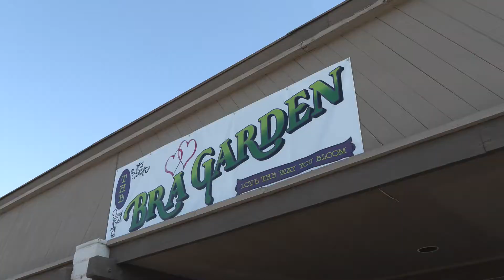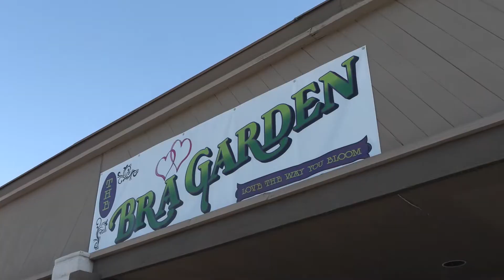BRA GARDEN RIBBON CUTTING 8 31 22